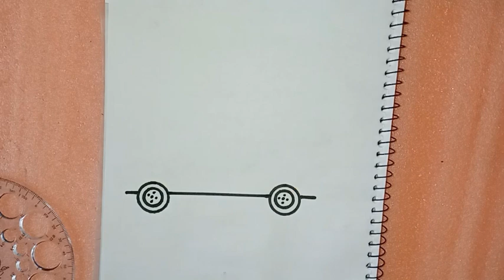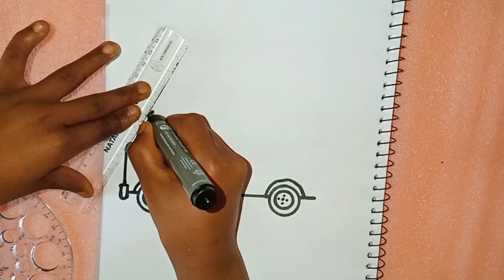fire truckdrawing how to fire truck drawing pencil se how to fire truckpencil se kaise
क्रेन चित्र पेंसिल से
fire truckdrawing pencil se fire truck
Chitra pencil se
cran kaise
fire truck pencil se kaise banate hain
fire truck driving
fire truck Chitra